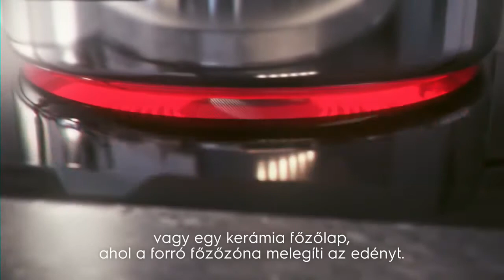Indukciós technológia: a leggyorsabb út a finom ízekhez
Egy indukciós főzőlapon gyorsabban, biztonságosabban és energiatakarékosabban főzhet, mint egy elektromos vagy gázfőzőlapon. Az indukciós főzőlap azonnal reagál a hőfok-változtatásokra, ezért villámgyorsan válthat például sütésről párolásra.